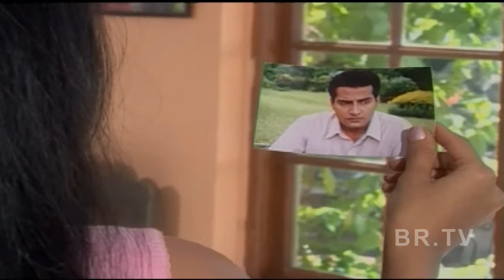Beta- B.R. Chopra Hindi TV Serial || Pankaj Dheer,Mrinal Kulkarni || Epi-12